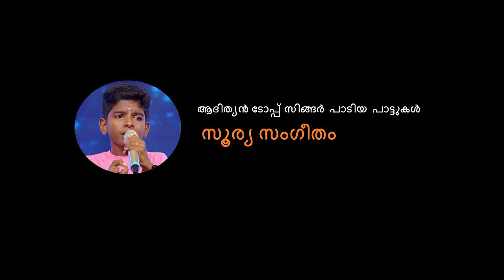ADITHYAN TOP SINGER: ഒന്നാം രാഗം പാടി